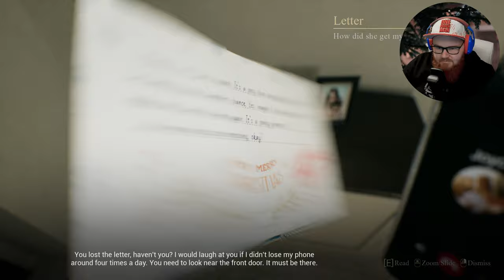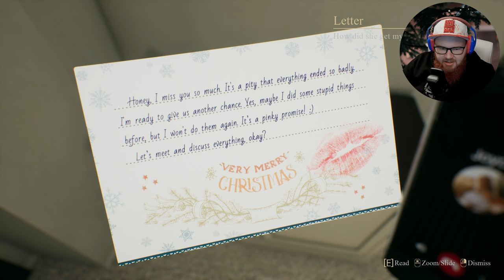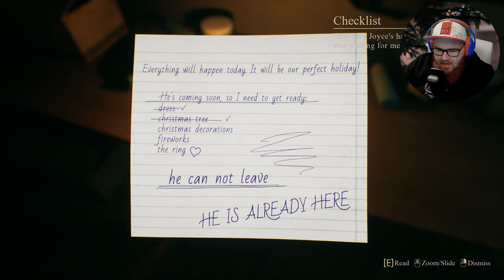HULLU EXÄ HALUAA MUT HENGILTÄ!! - Crimson Snow SUOMI - Osa 1/2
Hullu ex-tyttöystävä haluaa viettää joulun yhdessä, mutta samalla myös jonkun hengiltä..

►Tykkää videosta ja jätä kommentti!

Kurkkaa myös nämä!